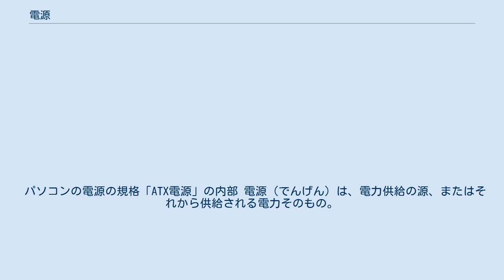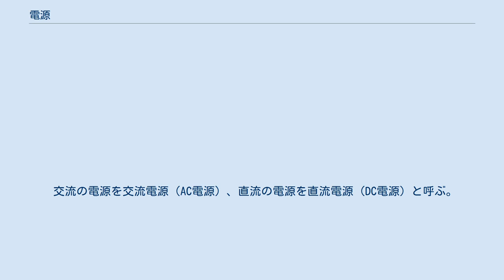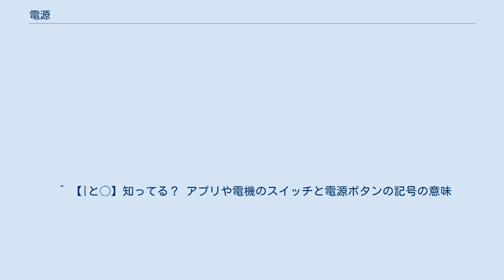電源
発電所（原子力発電所）。
大元の「電源」。
 パソコンの電源の規格「ATX電源」の内部 電源（でんげん）は、電力供給の源、またはそれから供給される電力そのもの。
さまざまな段階での「源」が電源と呼ばれる。
 大元の電源は、発電所や発電機、あるいは電池である。
商用の電力網に電力を供給する発電所、またそれから供給される電力は、商用電源と呼ばれる。
 個々の電気製品について、機器への電力供給の源も電源と呼ぶ。
 機器にとっては、電灯線から供給される100～200ボルト程度（日本では通常100ボルト）の交流電力が、電源となる。
俗に家庭用電源と呼ばれる。
 また、電灯線と機器を接続する配線用差込接続器（ソケットとプラグ）を電源ということもある。
 ごく単純な機器を除けば、電気製品はソケットから供給される電力をそのままは使わず、電源回路で機器に適した形態の電力に変換する。
 電源回路には、機器内に組み込まれているもの、ACアダプタとして分離されているもの、単一の機器となっており電源のない機器に接続するものなどがある。
PC/AT互換機の電源は交換可能な電源ユニットとして規格化されており、現在主流の規格はATX電源である。
 主に携帯する機器や小型機器に用いられる。
携帯型ラジオ、懐中電灯、電気式時計や電気式腕時計、電気シェーバー、電気式体重計、電気式自動血圧計、ラジオカセットレコーダー、携帯音楽プレーヤー、ラジコン、ワイヤレスマイク、携帯型トランシーバー、携帯電話、PHSなどである。
この中にはACアダプタや電灯線からも電源を取れる機器もある。
 電源スイッチは、電力路を機器の最上流でON/OFFする。
電源スイッチをONにすることを電源を入れる、点ける、OFFにすることを電源を切る、落とすなどと言う。
 電源スイッチは、実際に電源回路の上流で電灯線からの電力供給をON/OFFしていることもあるが、電源回路に指示を送っているにすぎないこともある。
その場合、そのための回路（パソコンなどの場合マザーボード上にある）には電源OFFでも電力が供給されている。
これが待機電力である。
 電源ボタンに描かれている|と◯を使ったマークは通電のオン（1）とオフ（0）を組み合わせて図式化したと言われている。
 交流の電源を交流電源（AC電源）、直流の電源を直流電源（DC電源）と呼ぶ。
 電源回路について言うことが多いが、商用電源や家庭用電源もまた交流電源である。
 ^ 【|と◯】知ってる？ アプリや電機のスイッチと電源ボタンの記号の意味